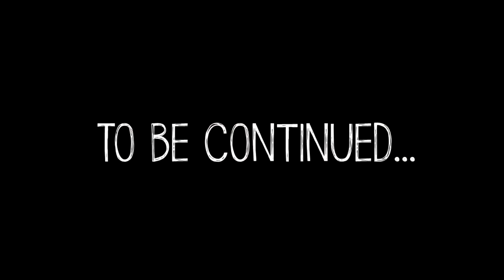WHAT DID YOU DO TO MY BABY?? | Resident Evil: Village #6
Parts 1 out of 4 found!

My Tweets!

My Streams!

Mine and Tyler's Channel!